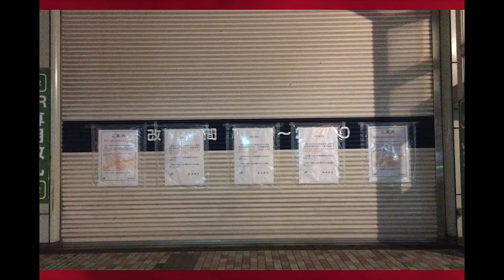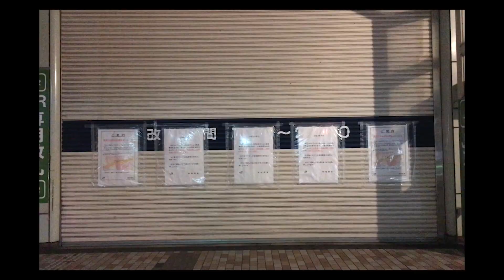DB Armitage - Old Bones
music video by DB Armitage, directed by Dalma Berger aka DB Armitage, DOP Wanda Martin, VFX Bence Varga. Contains samples of NASA and Hubble footages. Special thanks to : PAKIN (Elements / GUM PROJECT), Farkas Fulop (Glowing Bulbs)

From her forthcoming EP, landing 2021 on GIVE/TAKE, download “Old Bones" absolutely FREE now

original music written, composed, performed by DB Armitage, produced by Darren Jones
2020 DB Armitage

lyric:

You know the strangest thing happened to me
on the way to outer space today.
Iv started to feel that its time for a change,
old bones belongs to a different age.

Cause I dont care anymore.

Its time to leave, the station is empty.

Every possible outcome,
turns into the same in the long run.
And the wind blows it all away.
Iv never believed in the judgement day.